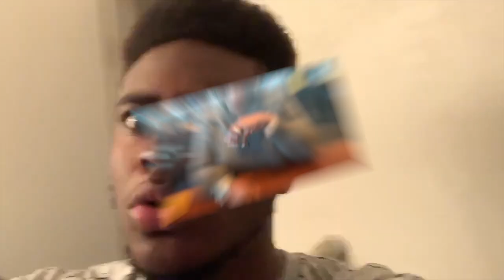ANOTHER ONE!! BBNO$ - Nursery (Reaction)